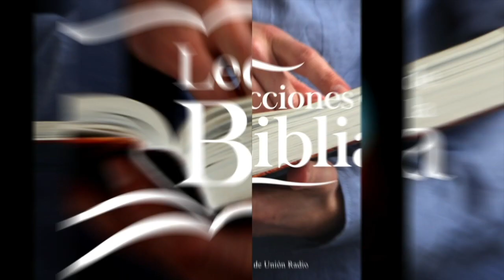LDB - EL PRECIO DEL ORGULLO - 28 DE SEPTIEMBRE 2022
La lección para este día se titula: EL PRECIO DEL ORGULLO, un tema presentado por el Pastor Ever Roblero.